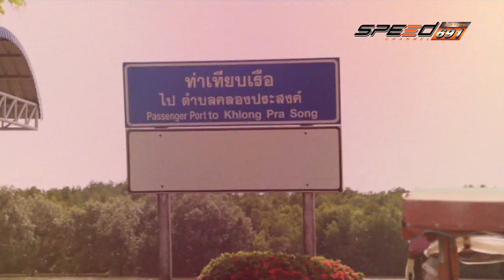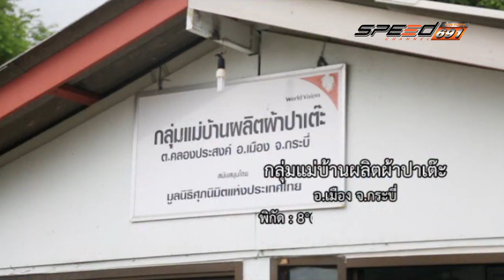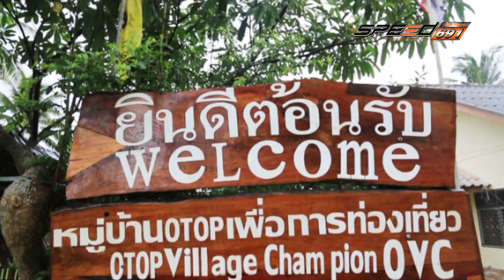โลกใบใหม่ 19 11 2016 B2